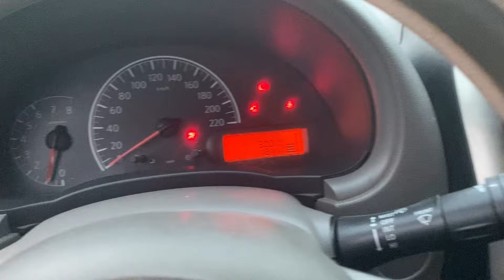Sedan Nhật phân khúc B đời 2013 bản đủ k taxi giá 145 triệu trả thẳng . Alo 0354/152/888